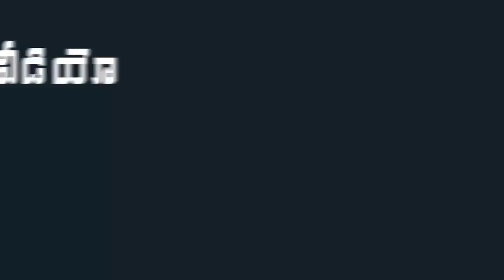YS Jagan Reaction on Kadiri Baburao | TDP EX MLA Kadiri Baburao Join in YSRCP | Indiontvnews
AP CM YS Jagan Mohan Reddy Reaction on Kadiri Baburao. TDP EX  MLA Kadiri Baburao Join in YSRCP.